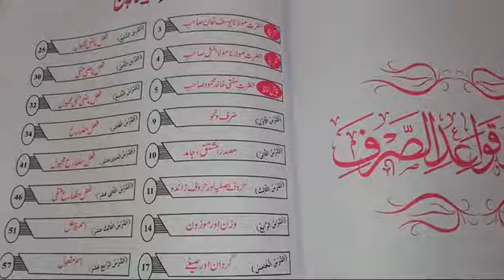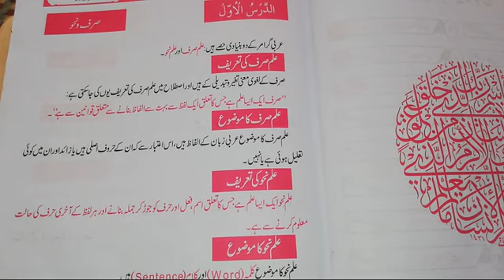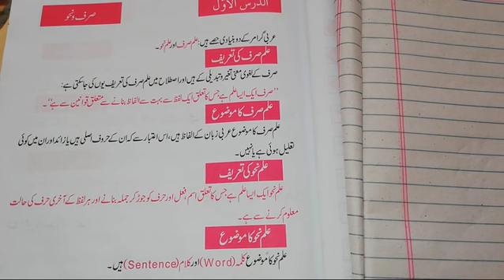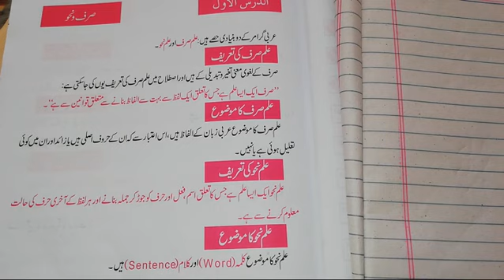VII ARABIC LESSON # 10 TOPIC: صرف ونحو